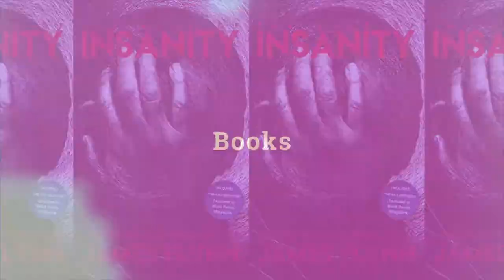Natural Born Killers—MOVIE REVIEW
An in-depth review of Oliver Stone's 'Natural Born Killers'.